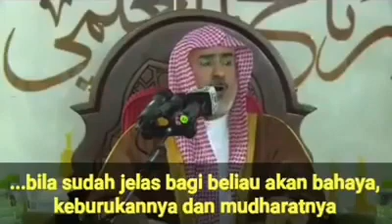Kuatnya Syaikh 'Utsaimin رحمه الله dalam mentahzir kelompok sesat.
Syaikh Sulaiman Abal Khail  حفظه الله